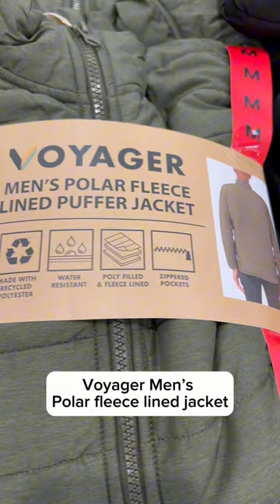Costco finds Men’s jacket and joggers